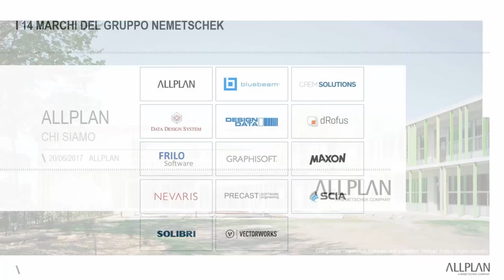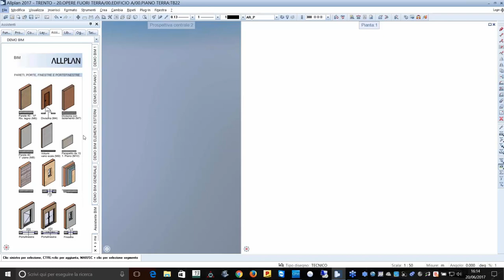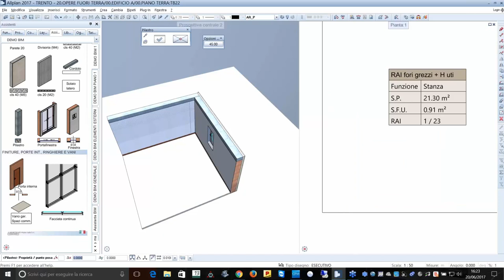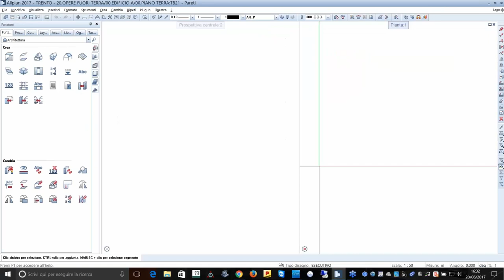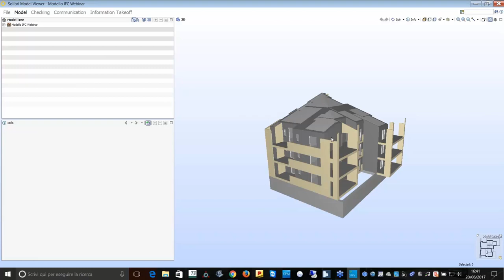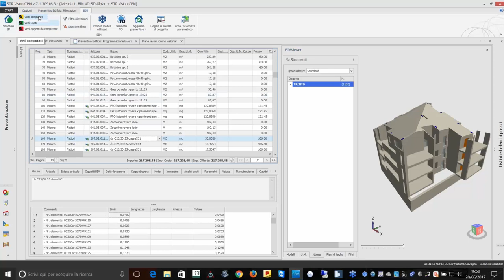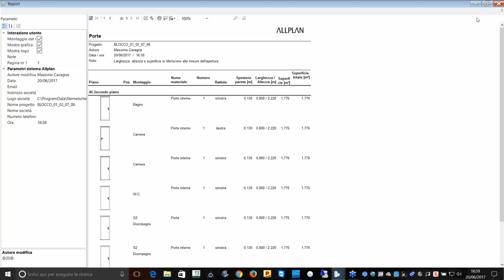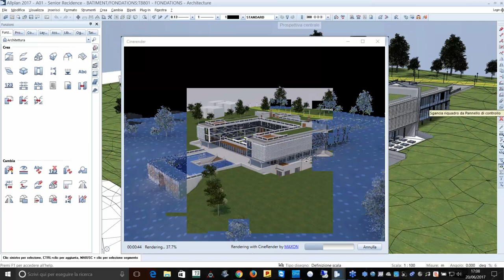Webinar - Il modello BIM per il progetto architettonico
Allplan è una soluzione BIM completa e trasversale a tutte le fasi del processo di progettazione, costruzione e gestione. In questo seminario vengono illustrate le potenzialità di Allplan Architecture dalla costruzione del modello BIM all'estrazione degli elaborati grafici, fino al computo estimativo integrato.

Registrazione del seminario online tenuto in diretta il 20/06/2017.
A cura di Massimo Cavagna, Responsabile area tecnica ALLPLAN Italia